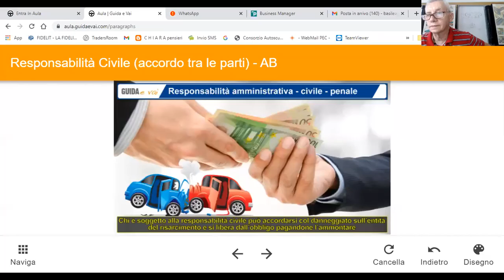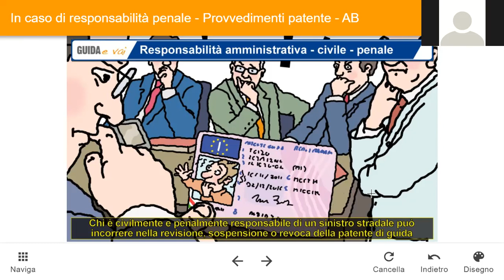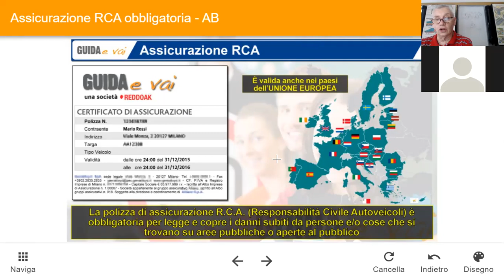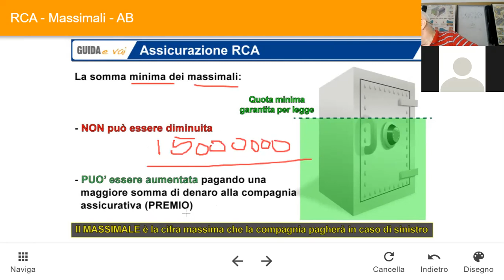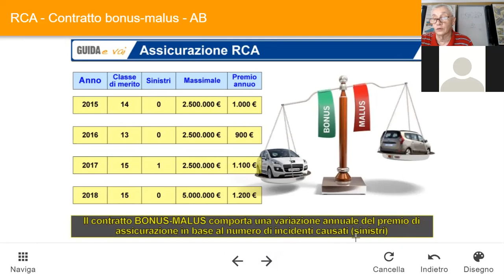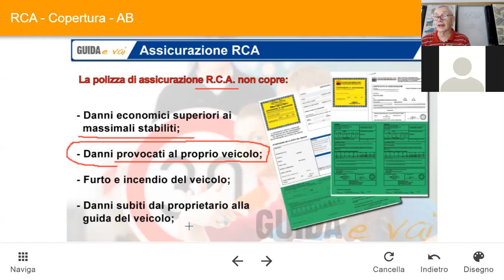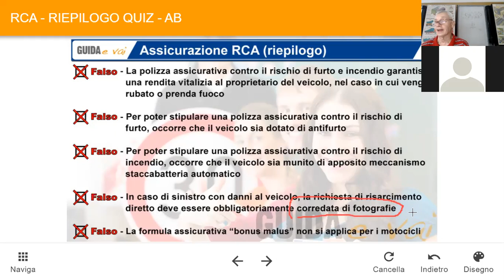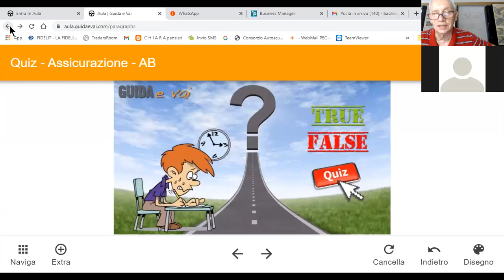06 07 pomeriggio